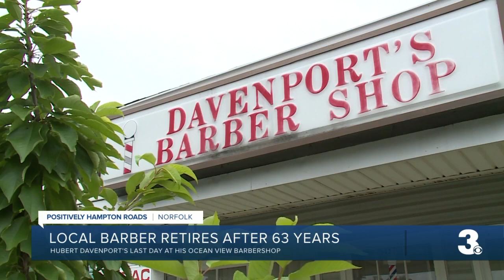Ocean View barber retires after 63 years